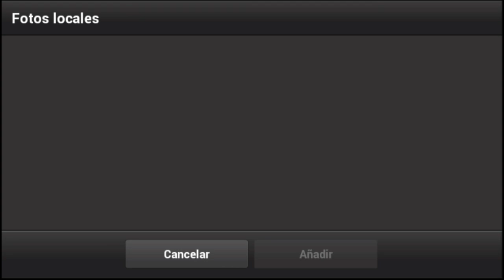BANNER PARA VENON HAGO BANNERS GRATIS [SPEED ART] / Ale7nare